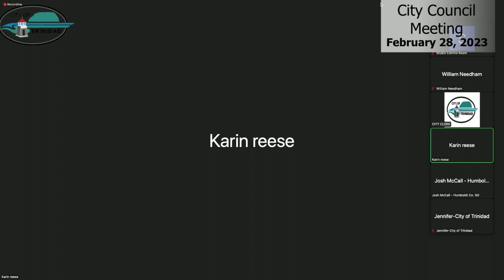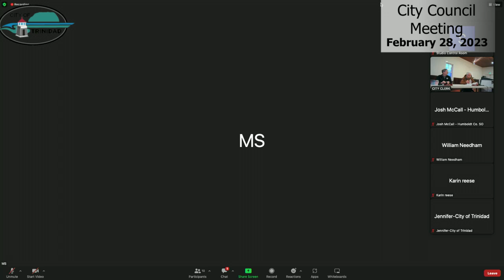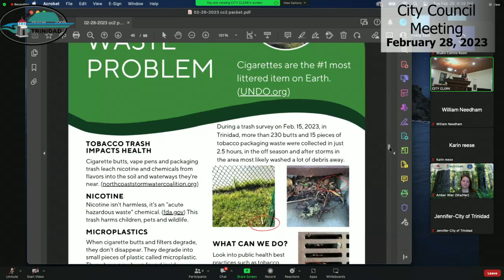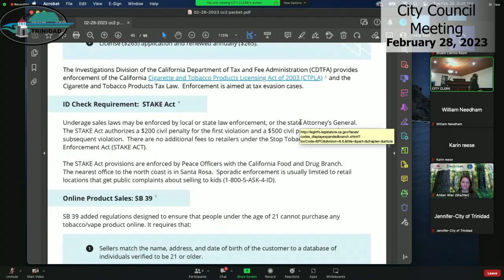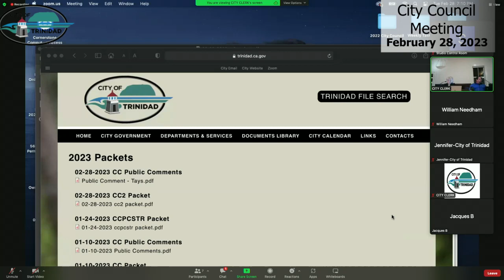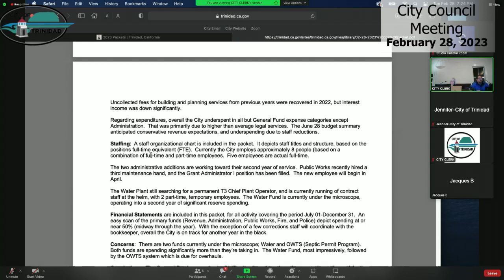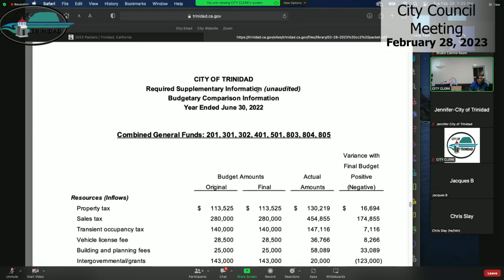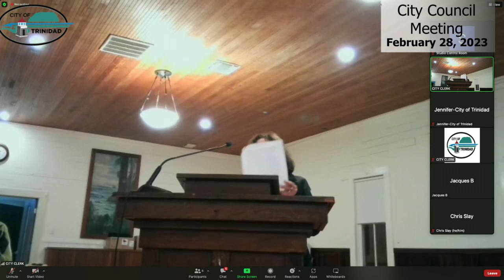Trinidad City Council Meeting of 2023-02-28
Meeting of the Trinidad City Council on February 28, 2023.